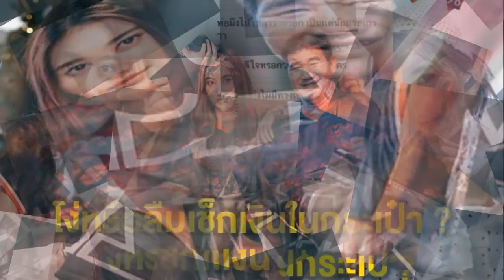พระเอกน้ำดี2021 บอย ปกรณ์ เปย์ไม่อั้นบ้านฉัตรบริรักษ์